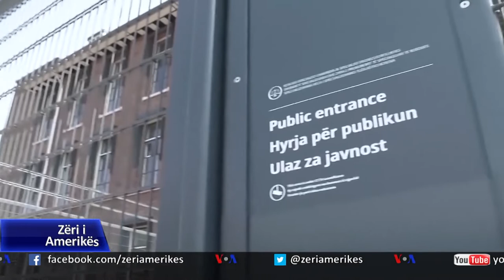Presidenti Thaçi kërkon zgjatjen e mandatit të Gjykatës Speciale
Në Kosovë, presidenti Hashim Thaçi i kërkoi parlamentit të ndryshojë një pjesë të ligjit që mundëson zgjatjen e mandatit të Gjykatës së Posaçme me seli në Hagë, e cila trajton pretendimet për krime lufte dhe pas lufte në Kosovë. Por Instituti i Kosovës për Drejtësi thotë se kjo është e pamundur pasi mandati i gjykatës vazhdon deri në përfundimin e të gjitha rasteve të ngritura. Sipas Institutit, Kosova ka hyrë në fazën kritike kur shumë shpejt pritet të ngrihen apo konfirmohen aktakuzat e para nga Gjykata e Posaçme.